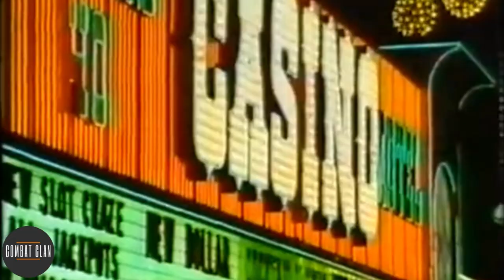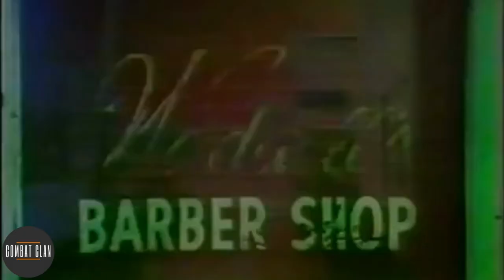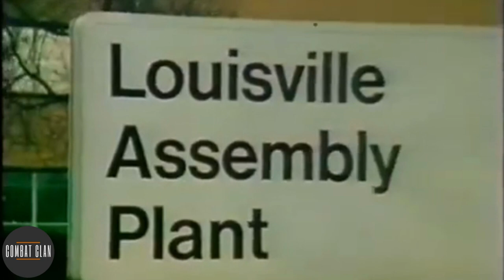"This is your life" - Muhammad Ali (Part 1)